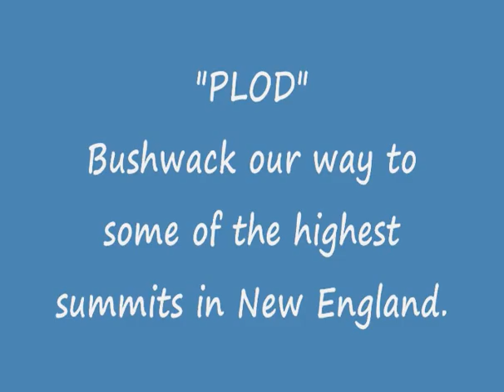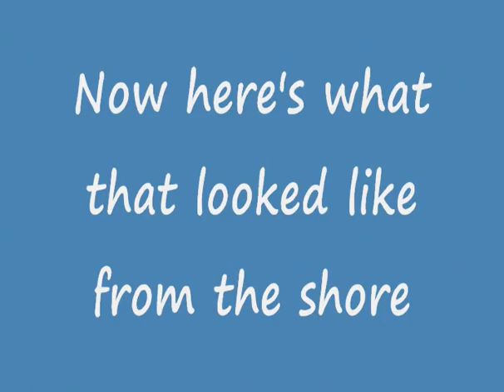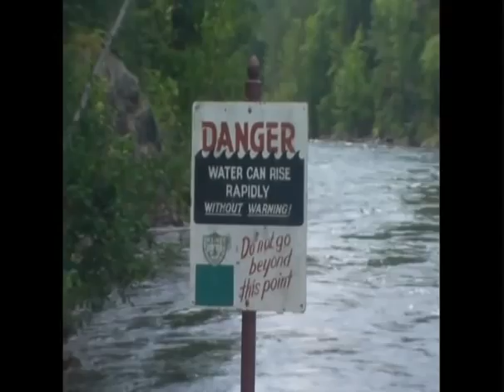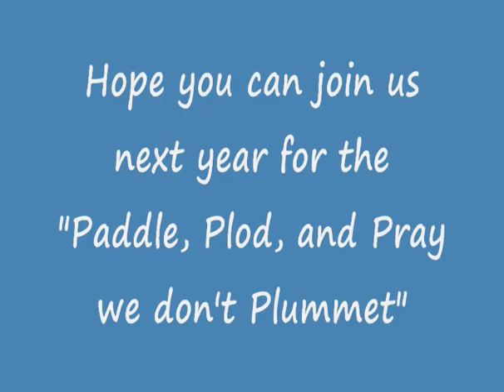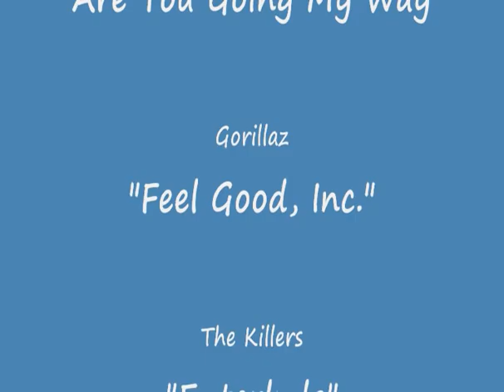2010 Paddle & Plod - More Paddle No Plod Version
Finally figured out how to convert the rafting footage that I got from Magic Falls and added it in - to make room I took out the hiking footage on this version.  The other 2010 Paddle & Plod video here has the both the hiking footage and most of the rafting footage (it is only missing the footage from Magic Falls).  The full-length version of all the hiking and all the rafting is too big to upload

The 2010 Paddle & Plod was the best edition of this annual hiking and rafting event yet. We introduced two things this year - the "raft, rinse, and repeat" and the "helmet cam".

In years past we would spend 3-4 hours out on the river - the first hour would be on the rapids then we would float the rest of the way back to camp. While floating is fun, been there and done that so this year we went down the rapids, hiked out at the mid-point, and then did the rapids again. We will never float again.

While Magic Falls takes pictures and video of us going down the river, it is from the shore and not from inside the raft. To get a different perspective of the ride I used duct tape and a waterproof camera to rig-up a helmet cam. Although I need to tweak a few things, the video from this year's event provides some good footage. This too will be back next year.

I also have quite a bit of footage that I wasn't able to use because it was in a format that I could not use. Once I figure out how to convert it I will reissue this video with the "missing footage".

The 2011 version will be held from July 5 - 10 and is being billed as the "Paddle, Plod, and Pray we don't Plummet" since we will be adding a zip-line trip to the week-long festivities. Be sure to mark your calendars and ask your spouse, significant other, or boss for the time off. Better yet, bring them along too.